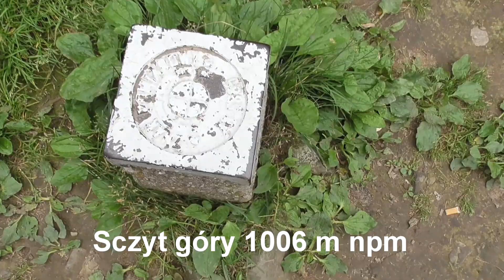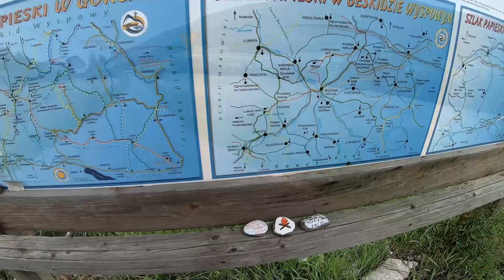Śnieżnica 1006 m npm - Beskid Wyspowy - Złoto.. Diabeł.. Wiedźma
Witajcie!!

Zapraszam na wędrówkę na szczyt góry Śnieżnica – Beskid Wyspowy .
Wyprawa 08.2021r.
Zapraszam do oglądania i na mój kanał.
a może znasz jakieś ciekawe zapomniane miejsca ..
Napisz w komentarzu , a chętnie je odwiedzimy.
Przepraszam za mikrofon ..będzie lepiej